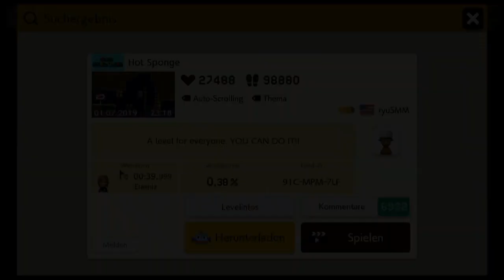[15] Hot Sponge || Super Mario Maker 2 (Blind) – Let’s Play